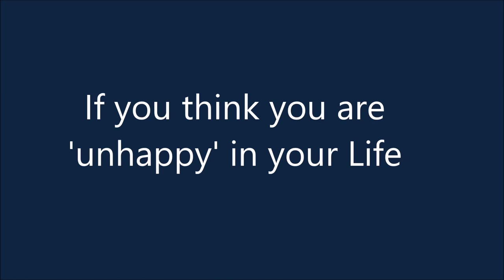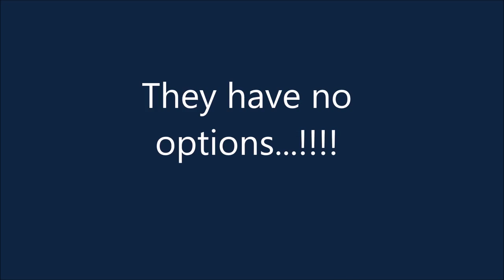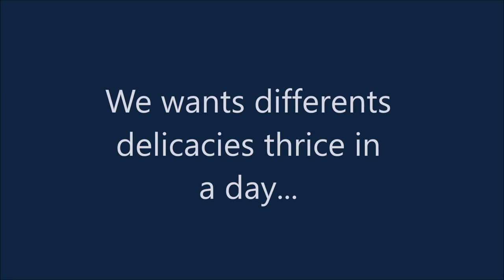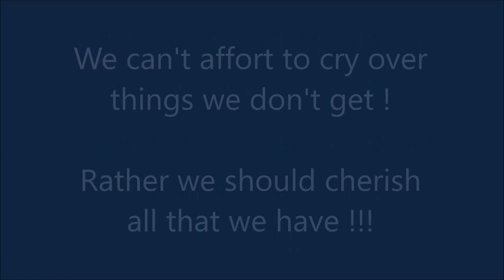A Heart Touching Story Reality Of India Must Watch